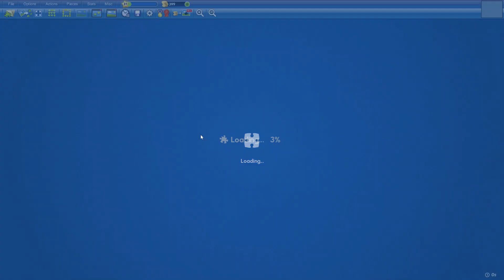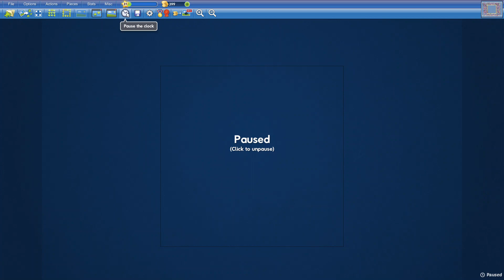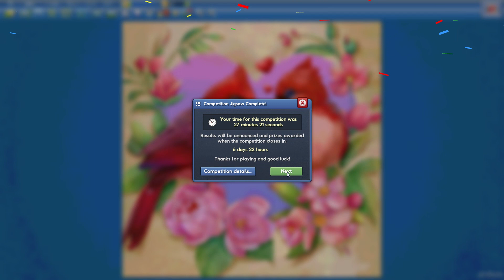Competition 07 June 2023 Red Roost in 27min21s (77th place)